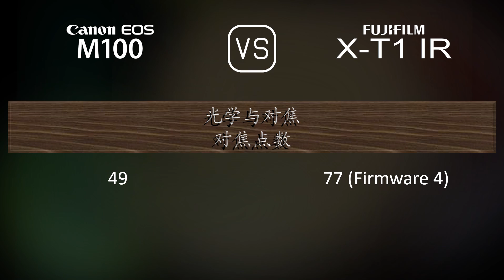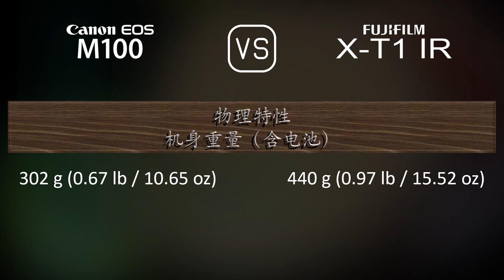Canon EOS M100 与 Fujifilm X-T1 IR 的规格比较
本视频是 Canon EOS M100 与 Fujifilm X-T1 IR 的功能概述和规格比较 (comparison of specifications)，希望对您有所启发。感谢您的支持。

00:25 推出
00:33 机身
00:40 传感器
01:01 图片
01:16 光学与对焦
01:41 屏幕
01:58 取景器
02:13 摄影功能
03:06 录像功能
03:20 贮存
03:24 连接性
03:49 物理特性
04:07 杂项